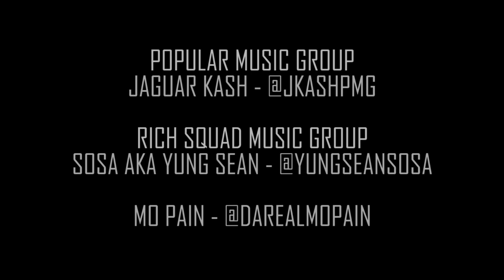JAGUAR KASH FEAT YUNG SOSA & MO PAIN - RICKI LAKE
CHECK OUT THE NEW MIXTAPE FROM "JAGUAR KASH " @JKASHPMG "SPANISH MAFIA VOL.1" -